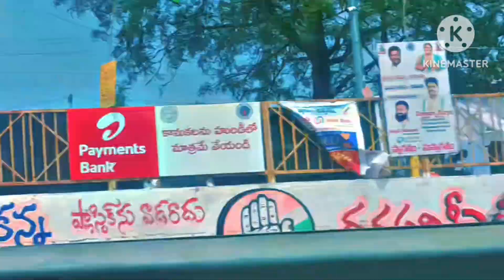medaram sammamka saralamma jathara #2024 mulugu anandam sammakka sarakka jathara 2024